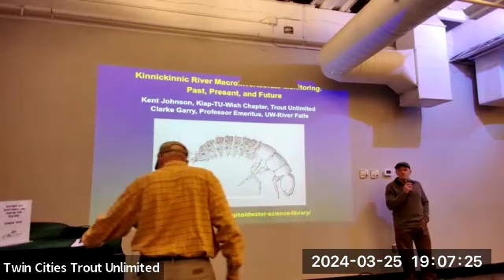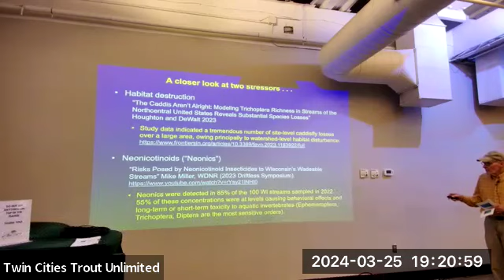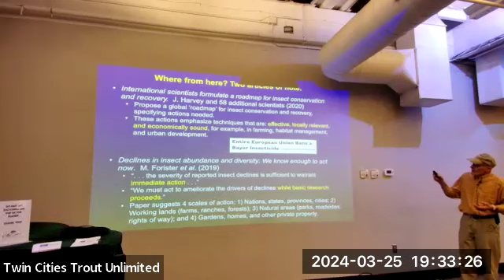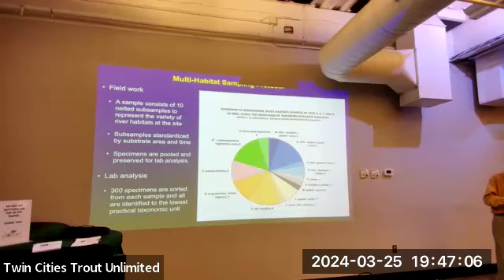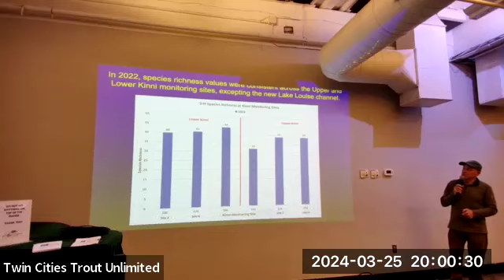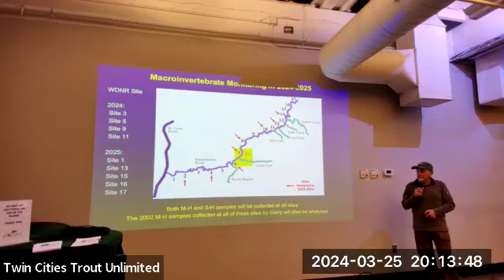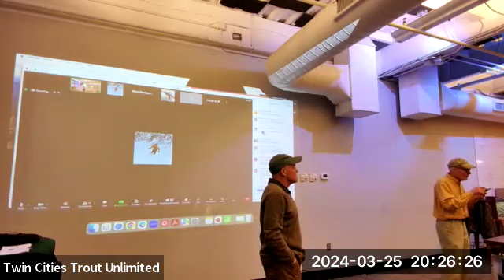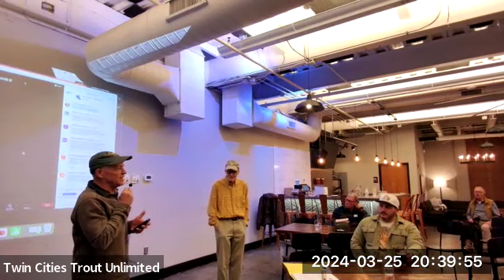Aquatic Insect Populations TCTU Chapter meeting 20240315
Trout anglers in the Upper Midwest have observed declines in insect hatches on their favorite streams.  Is this just “Rosy Retrospection” bias, or is something more insidious at work?  At this meeting, Clarke Garry and Kent Johnson discuss the current state of knowledge regarding aquatic insect populations, threats to these populations, and some possible solutions. They tie this general regional overview to the multi-year (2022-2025) project they have been conducting to understand the past and present health of aquatic insect populations in the Kinnickinnic River.
Clarke Garry has a B.A. in Zoology from the University of Missouri and a Ph.D. in Entomology, from the University of Wisconsin.  He is a Professor of Biology Emeritus at UW-River Falls, having retired after 30 years teaching General Biology, Zoology, and Entomology. Clarke came to appreciate the insects and crustaceans of the Kinnickinnic River beginning with group projects carried out by his students on the South Fork. In 2001 and 2002 he completed comprehensive macroinvertebrate surveys of the Kinni, documenting insect and crustacean populations inhabiting the mainstem. He contributed regularly to the entomology column of Midwest Fly Fishing magazine. His essays are available in book form: In the Kinnickinnic, Stories of a River and Its Insect Life. Kent Johnson has a  B.A. in Biology from St. Olaf College and an M.S. in Aquatic Biology & Aquatic Toxicology from Michigan Technological University. He worked 38 years with Metropolitan Council Environmental Services in St. Paul as an Environmental Scientist and Manager, developing, implementing, and directing water quality monitoring programs for large rivers, streams, and lakes before retiring in 2017.  He has been an active volunteer with Trout Unlimited for the past 35 years, and has been a key player in protecting the Kinnickinnic River and implementing monitoring programs for Trout Streams throughout the Driftless Area.